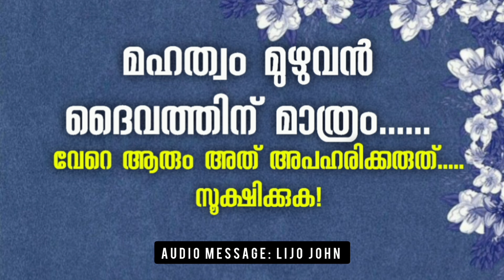മഹത്വം മുഴുവൻ ദൈവത്തിന് മാത്രം...... വേറെ ആരും അത് അപഹരിക്കരുത്.... സൂക്ഷിക്കുക | Christian Message